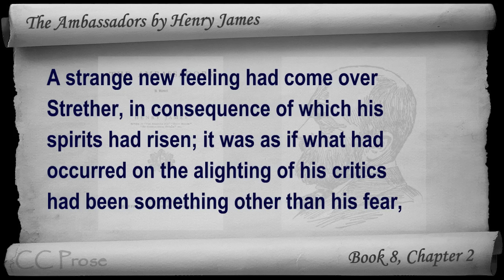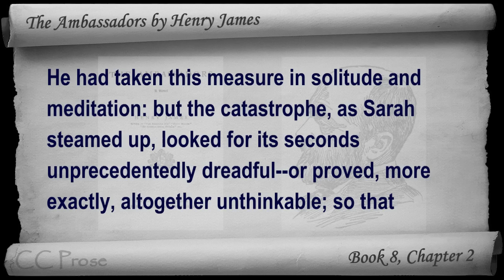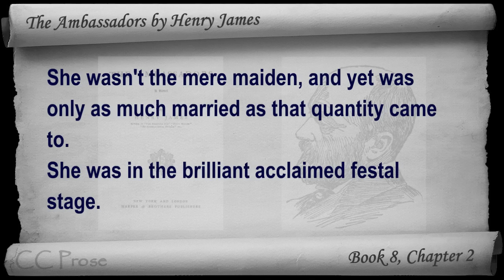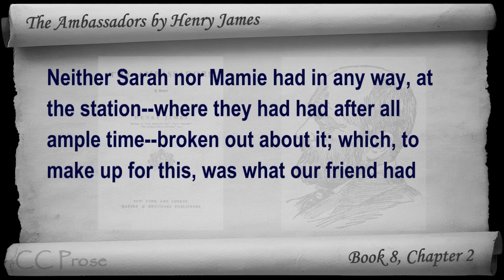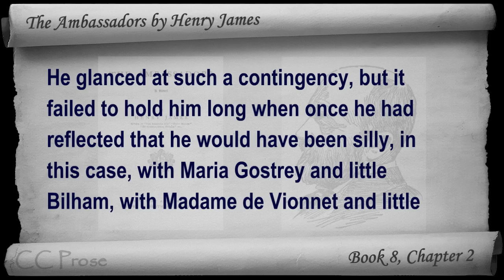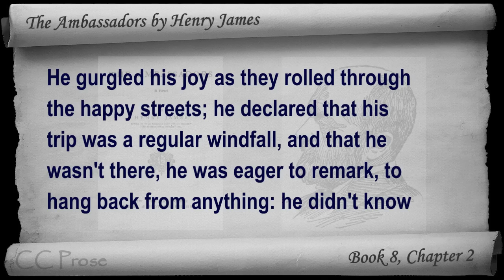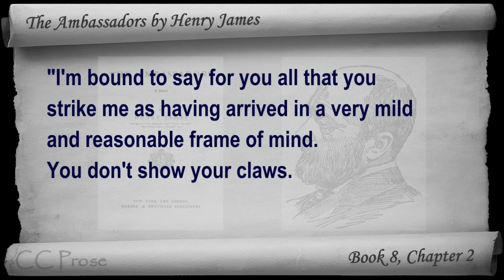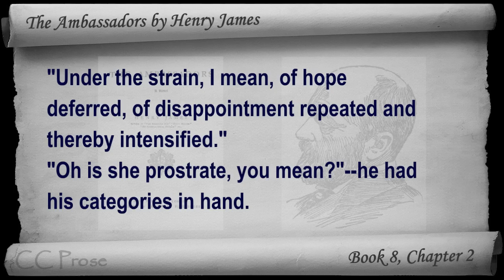Book 08 - Chapter 2 - The Ambassadors by Henry James